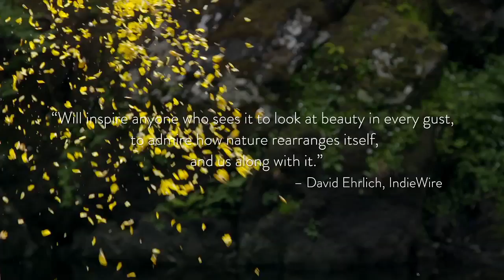Leaning Into The Wind | 2018 Official Movie Trailer { Andy Goldsworthy}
Leaning into the wind genre: Documentary

Cast: Andy Goldsworthy

British sculptor and environmentalist Andy Goldsworthy uses his natural surroundings to create works of art in San Francisco, St. Louis, New England, Brazil, Scotland and France.

Initial release: December 14, 2017 (Germany)

Director: Thomas Riedelsheimer

Cinematography: Thomas Riedelsheimer

Music composed by: Fred Frith

Cast: Andy Goldsworthy

Nominations: British Independent Film Award for Best Music